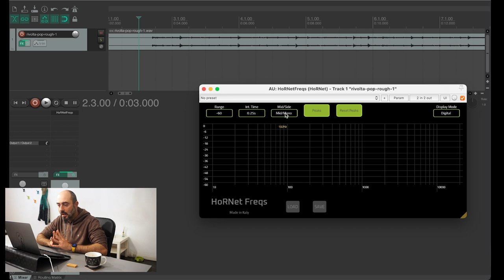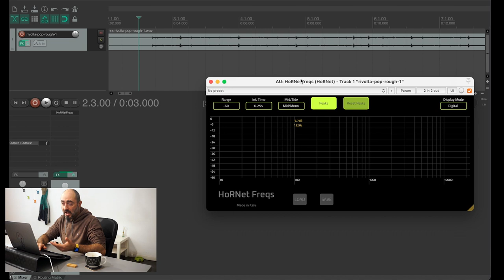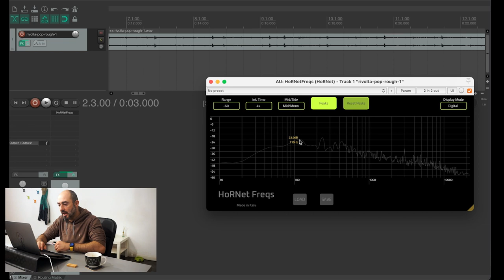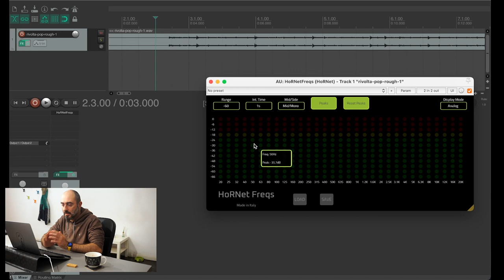HoRNet Freqs overview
HoRNet Freqs is a spectrum analyzer that provides two different kind of visualization of the audio spectrum, the first one is called “analog” and is inspired to an analog hardware spectrum analyzer that is still found on the master of many recording studios even today. The second one is called “digital” and it’s our own take on the typical spectrum analyzer based on the FFT (the standard math to transform an audio file into its spectrum components)

Freqs GUI is completely resizable and it’s crisp and smooth on every display thanks to its hardware accelerated drawing.

The plugin offer different integration times and ranges for the levels shown by the spectrum analyzer, it also provides a peak hold feature that was not availalble in the original hardware unit. Freqs can display both the “mid” (or sum) part of a stereo signal and the “side” (or difference) to help you isolate problematic frequencies.